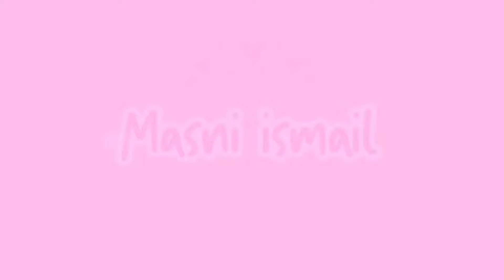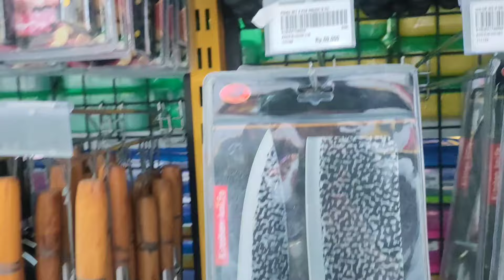SELESAI MASAK LANJUT CUCI MATA DAN BELANJA KESET KAKI BARU UNTUK DI TERAS